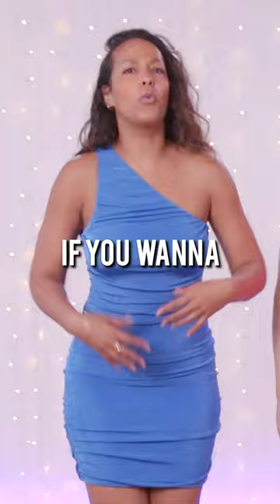Let Your Legs Breathe In This $35 Amazon Prom Dress! 👗